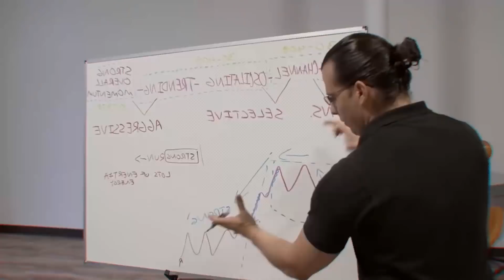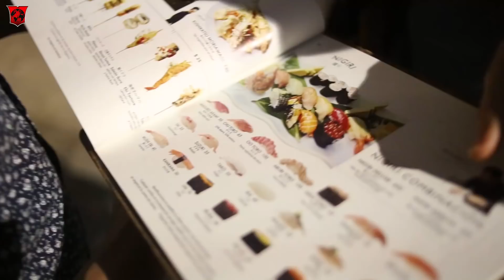The cost of living in Mexico City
Also, learn how we are able to day trade and travel the world with our day trading program.